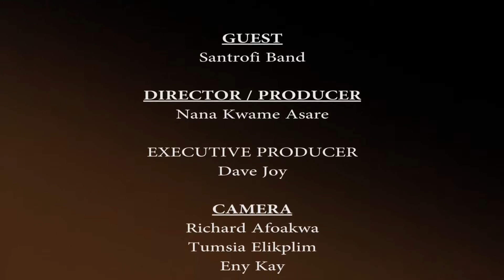SANTROFI BAND LIVE ON MUSIC MAKERS SHOW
LIVE PERFORMANCE BY GHANAIAN BASED INTERNATIONAL MUSIC BAND SANTROFI ON THE MUSIC MAKERS SHOW